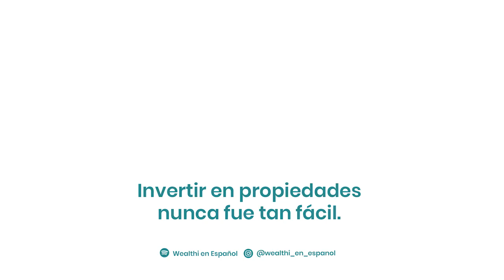¿Cómo generar dinero en Australia?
En este episodio Tiffy Rubinat recibe a Juan Gonzalo Orozco de Au Finanzas quien nos cuenta su experiencia emprendiendo en Australia, como se reinventó después de la pandemia y nos comparte tips sobre cómo generar dinero en Australia y mejorar nuestras finanzas personales.

Si querés comenzar a invertir, o tenés alguna pregunta no dudes en agendar una reunión sin cargo con nuestro equipo

¿Cómo generar dinero en Australia? - Contenido

00:00: Intro
00:51 La historia de Juan en Australia: ¿Cómo empezó y por qué decidió comenzar a emprender?
05:59 Tres grandes aprendizajes de Juan como emprendedor.
07:58 Experiencias de Tiffy y Juan - La realidad de emprender
13:02 Tips para mejorar tus finanzas personales en Australia
19:45 Cómo mejorar nuestra capacidad de ahorro
28:08 Wisdom words

como generar dinero en Australia
Generar dinero en australia
Ganar dinero en australia como estudiante
Ahorrar dinero en Australia como estudiante
colombianos en australia
Ahorrar en Australia
emprender en australia
como emprender en australia
Precios en Australia
Inflacion en Australia
Invertir en propiedades
Invertir en Australia
Vivir en Australia
Au Finanzas